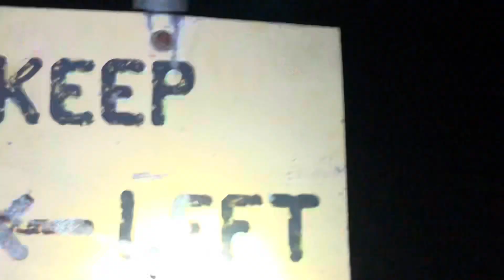RockwellForest: Looking.mp4 Analog Horror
Update:
I decided to take a trip to rockwell forest to see if I could find any answers or maybe even him which is why if you saw my stream I was at the hotel I just wanted to see if I could find any sort of clue as to what was going on but instead all I found was a cabin with nothing inside it ￼I’m currently on my way back home